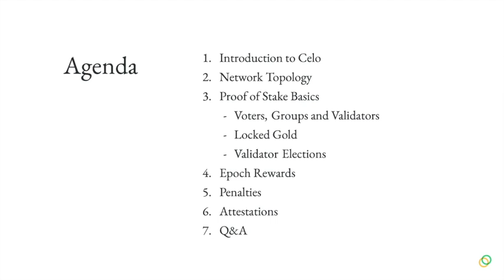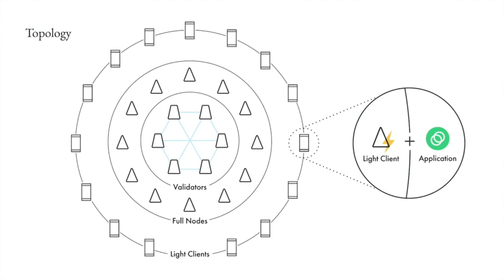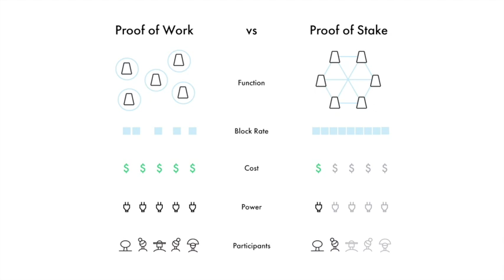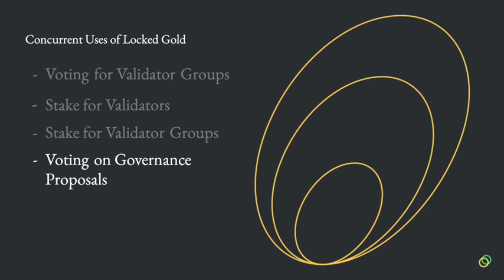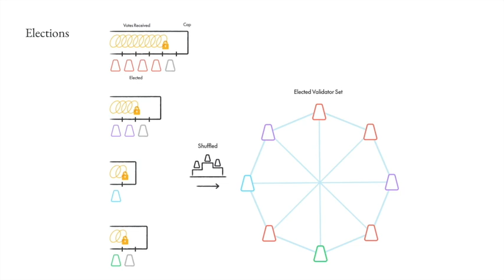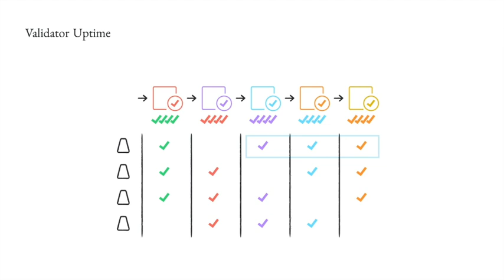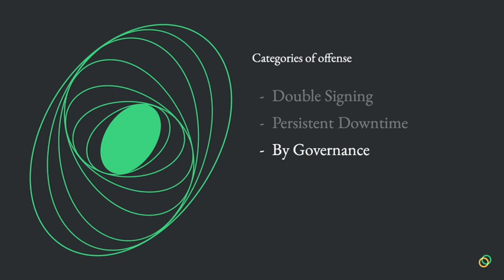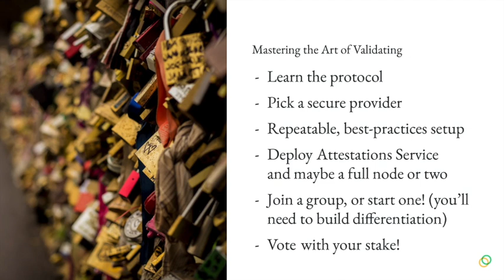Celo Mastering the Art of Validating Webinar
A deep dive into the design of Celo’s Proof of Stake mechanism — how the protocol determines which nodes become validators and how incentives are arranged to secure the network.

This is a helpful talk if you are considering becoming a validator on Celo.

Learn more about Consensus and Proof of Stake in the Celo Protocol and Celo's Proof of Stake mechanism